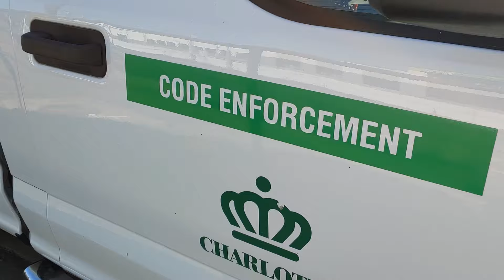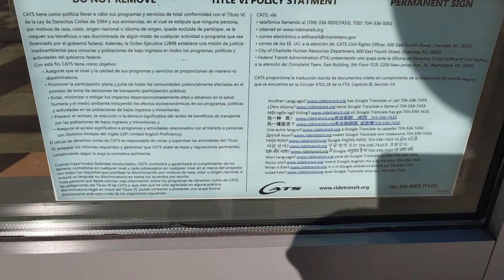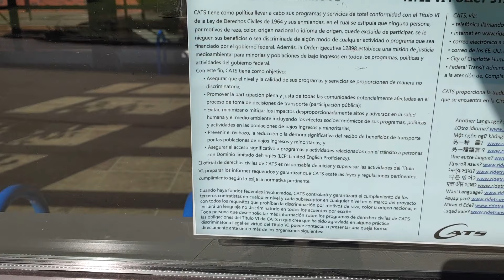CATS Charlotte, NC